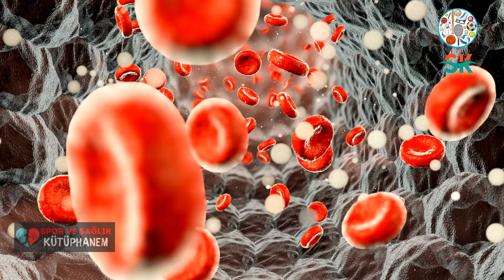Pekmez ve Limon Karışımının Faydaları ! Mucize Karışım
Binlerce yıldır kullanılan pekmez, sağlık için mucizevi bir besin olarak biliniyor. Pekmez ve limon karışımı ise, özellikle son zamanlarda popülerliğini arttıran bir doğal tedavi yöntemi haline geldi. Boğaz ağrısından öksürüğe, grip ve nezleye kadar birçok rahatsızlığa iyi geliyor. Ayrıca vücuda enerji verirken, kilo vermeye de yardımcı oluyor. İşte pekmez ve limon karışımının faydaları:

🌟 Öksürük krizlerine son verir
🌟 Boğazda ağrı ve kaşıntıları önler
🌟 Grip, nezle gibi hastalıklara karşı korur
🌟 Vücuttaki virüsleri etkisiz hale getirerek atılmasını sağlar
🌟 Kansızlık düzeyini azaltır
🌟 Enerjiyi artırarak dinçlik sağlar
🌟 Uykuyu düzenler ve yaşam kalitesini artırır
🌟 Tatlı isteğini azaltır ve kilo vermeye yardımcı olur

Pekmez ve limon karışımını hazırlamak için gereken malzemeler:

3 yemek kaşığı üzüm pekmezi (dur veya herhangi bir pekmez)
1 su bardağından biraz az içme suyu
Hazırlanışı:

Suyun içine 3 yemek kaşığı pekmezi ve taze sıkılmış limonun suyunu ekleyerek karıştırın.
Not: Haftanın 6 günü uygulayıp bir gün ara verin. Karışımdan daha iyi fayda görmek için sabahları aç karnına tüketin.

🚨 Önemli Bilgi:

Özel bir diyet veya yüksek etkili ilaç kullanıyorsanız, önce doktorunuza danışın.
Boğaz ağrısı için karışımı kullanırken suyu oda sıcaklığında değil, biraz daha ılık kullanın.
Karışımı uyguladıktan sonra 2 saat boyunca kafein içeren yiyecek ve içeceklerden kaçının.
Sağlığınızı desteklemek ve doğal yollarla şifa bulmak için pekmez ve limon karışımını deneyin! 💪🍯🍋